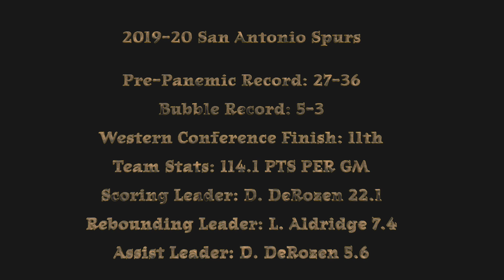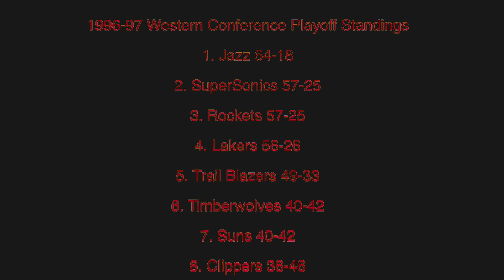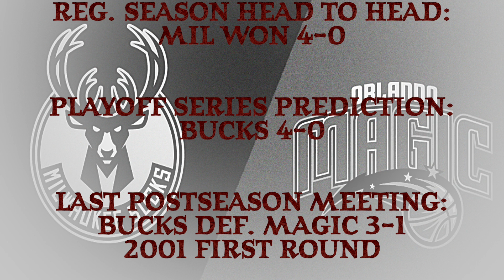First round NBA playoff predictions | The Reed Report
The Reed Report didn't have much success predicting what the first round matchups would be. But I ask, Hear Me Out, as I right my wrongs! The first round is set and there's a team I'm not buying like most others.